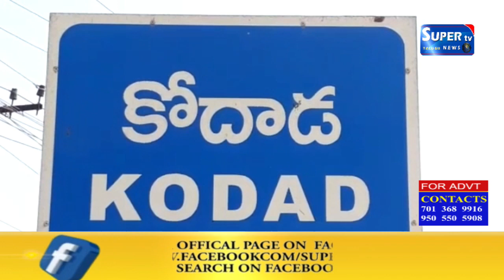మూడువందల లీటర్ల శానిటేషన్ వాటర్ ట్యాంక్ ను ప్రారంభించిన స్థానిక ఎమ్మెల్యే బొల్లం మల్లయ్య యాదవ్